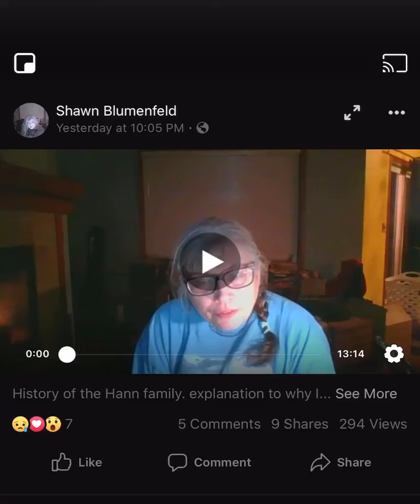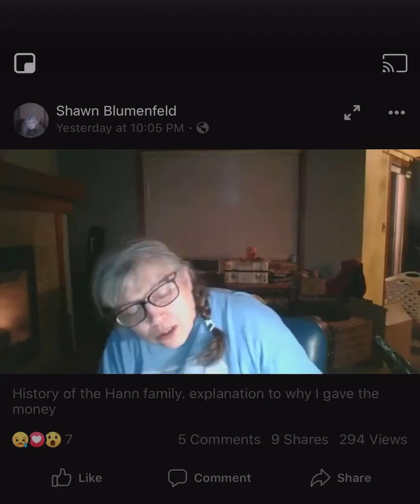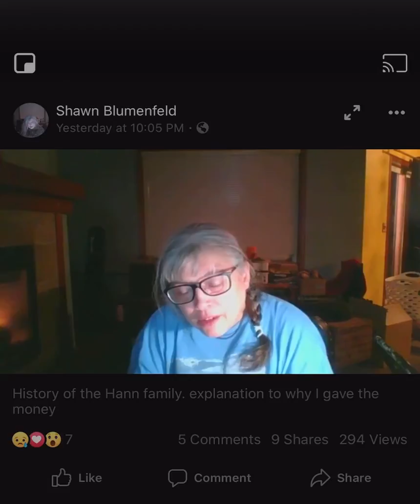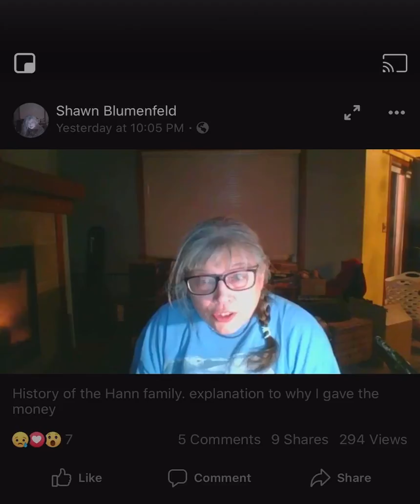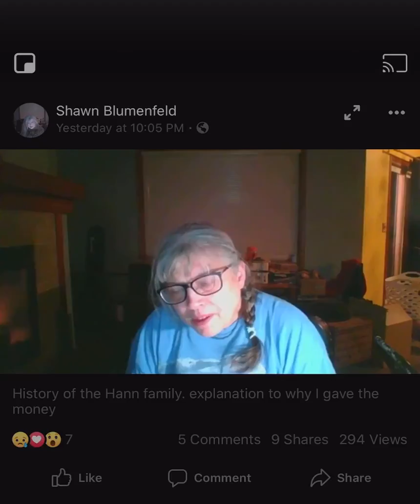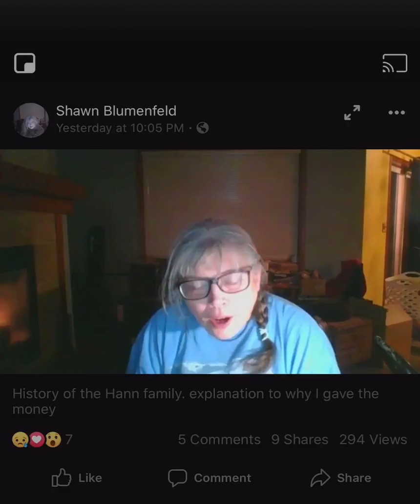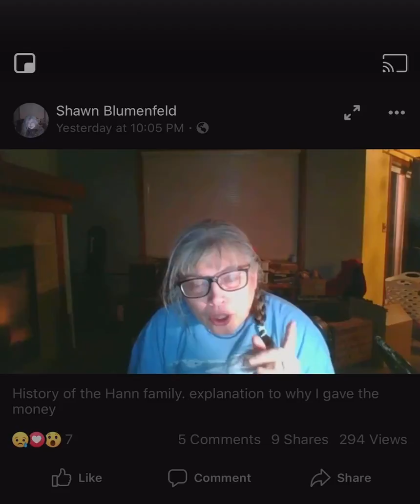Chris Hann Story - Shawn Blumenfeld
Chris Hann Story told by Shawn Blumenfeld